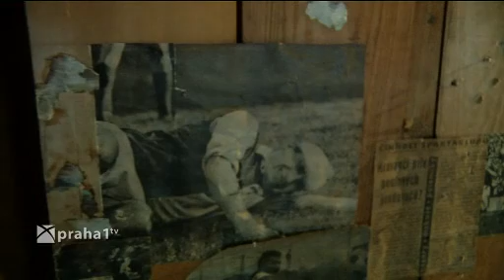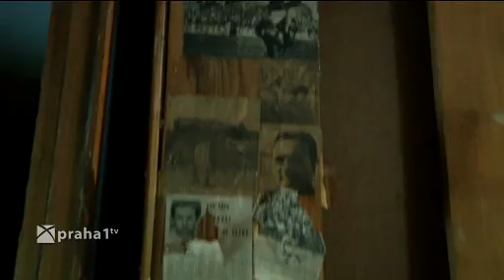POZOROVATELNA STB BUDE PŘÍSTUPNÁ